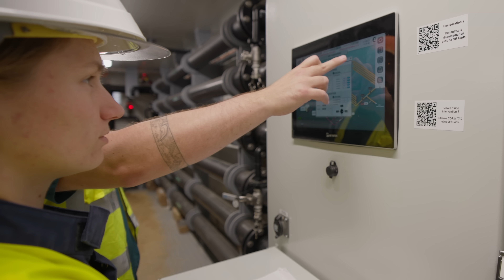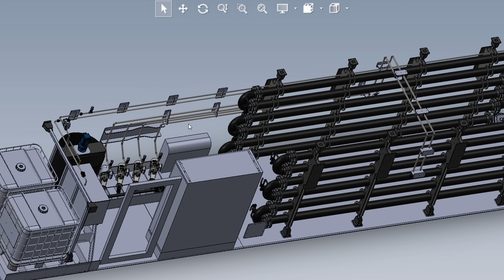Equipping a chemical wastewater treatment plant with IO-Link for clean water [Use-Case]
[Subtitles] ifm is a key partner in CTP environnement's wastewater treatment plant, demonstrating its commitment to environmental sustainability. The pressure and level sensors from ifm are an integral part of the plant and communicate seamlessly with the PLC via IO-Link. The instrumentation installed in the wastewater treatment plant relies on ifm's capacitive level sensors to effectively monitor the water levels in the tanks, increasing the reliability and control of the entire wastewater treatment process. Several strategically placed pressure sensors ensure accurate monitoring at various points, contributing to the overall efficiency of the container. The use of IO-Link brings significant benefits such as streamlined centralisation of sensor signals, reducing wiring and programming. CTP environnement attests to the remarkable benefits of IO-Link, mentioning improved safety, performance, and the potential for future applications in other quarries.